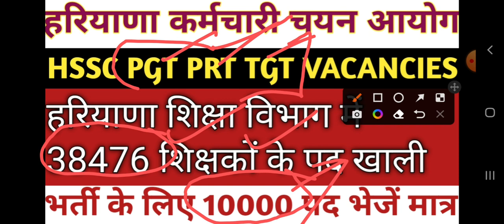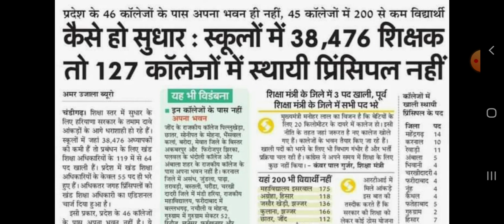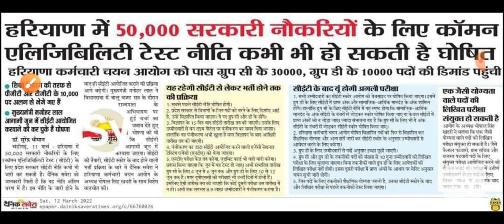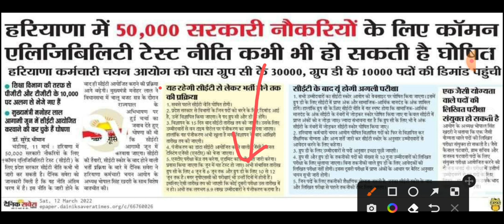Haryana TGT,PGT PRT 2022 new vacancy |haryana teacher new recruitment 2022|hssc latest news